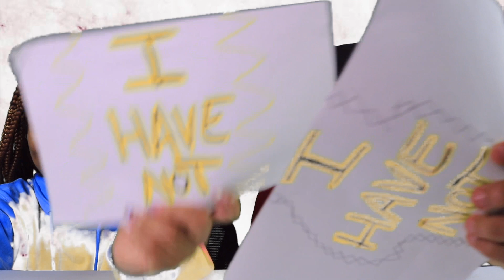Never Have I Ever with Nyiah & Eli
What it do YouTube?!?! Join Eli and I as we play Never Have I ever! You Never know, you just might learn something new about us! I really hope you all enjoy and until the next Videeeooooooo! YEEEPPPPPP!! Bye Guys!👋